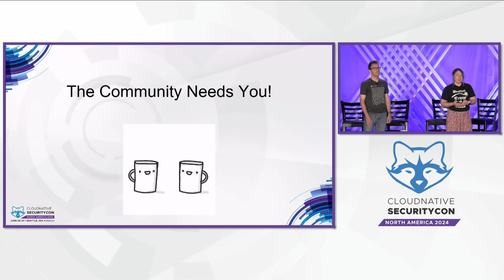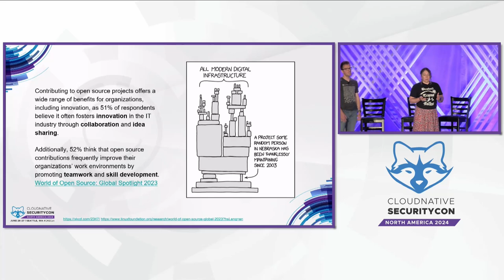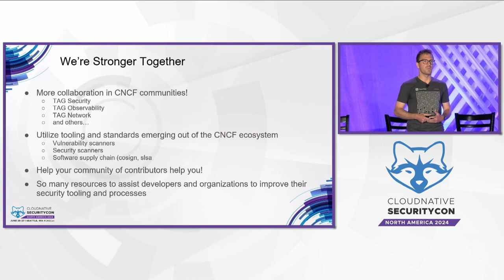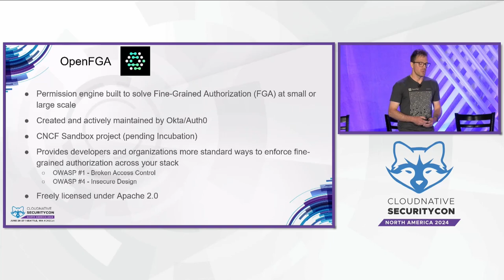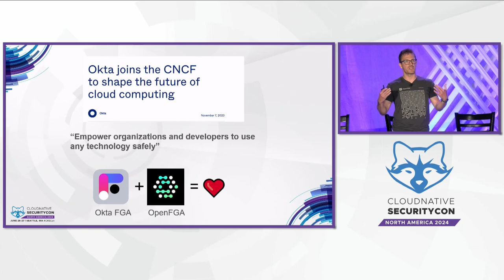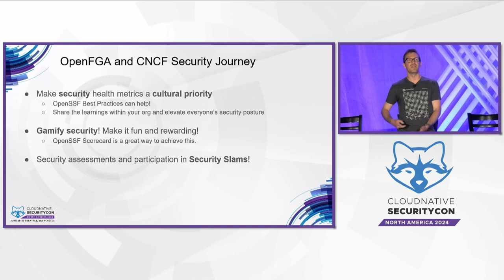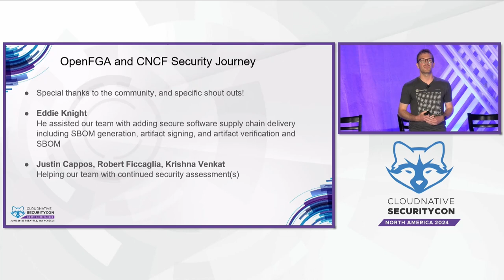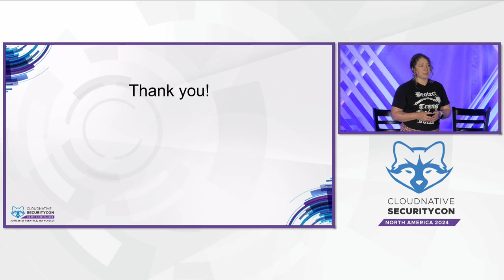Keynote: Security in the Open - How Industry and Community Ben... Cailyn Edwards & Jonathan Whitaker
Keynote: Security in the Open - How Industry and Community Benefit When Security Thrives in the OSS Landscape - Cailyn Edwards, Senior Security Engineer, Okta & Jonathan Whitaker, Staff Software Engineer, Okta

To continue fostering and growing the cloud-native security community we need more companies to support employees spending time on open source projects. To do this, we need to continue to build a symbiotic relationship between the cloud-native community and industry. The Okta FGA team has seen first hand the value of creating and supporting open source projects since launching OpenFGA and joining the CNCF. Private and open source communities working together have the opportunity to boost product discovery, increase developer growth and velocity, and engage and become integral leaders in the security space by establishing security standards and guidelines across the industry.

In this presentation, Jonathan and Cailyn will talk about some of the biggest wins, and why they think all companies should be giving back to the open source community more and how it can mutually benefit the security footprint of the software industry in general.